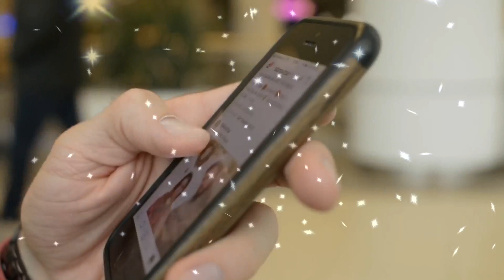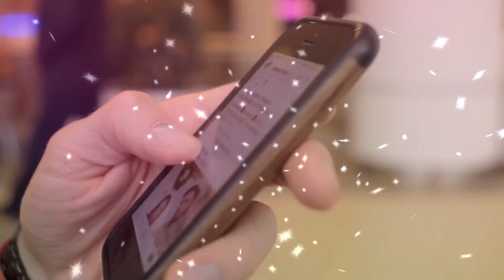नमाज का करिश्मा देखकर लोग अल्लाहु अकबर के नारे लगाने लगे? Deeni Baatein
Namaz Ka Karishma Dekh Kar log hairan Rah Gaye namaj Ka Karishma Dekhkar log Allah hokar Ke nare Lagane Lage namaj Ka Karishma Dekhkar Bhog hairan Rah gai namaj Ka Karishma ka Karishma ke fayde namaj padhne Se Kya Hota Hai Log namaj padh rahe the aur train a gai chalo namaj padhte the tab train a Gai FIR kya hua namaj ke dauran train a Gai namaj padhte padhte train a gai namaj ke dauran train a Gai namaj Ka Karishma Namaz ke fayde kya hote hain namaj padhne Se Kya Milta Hai namaj na padhne ke Ajab kya hai uske sath kya hota hai